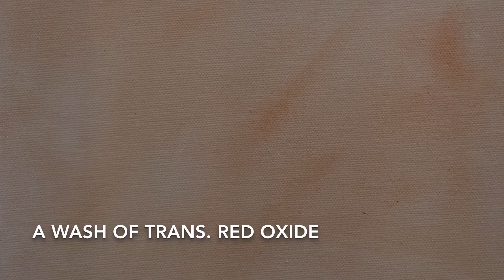Sunflowers painting step by step! By Krista Eaton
Step by step Sunflowers by Krista Eaton